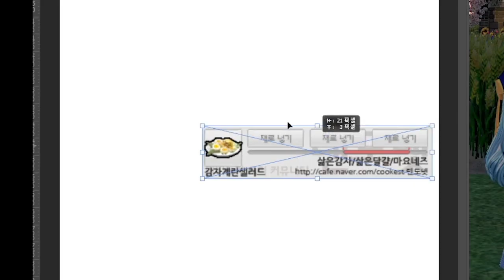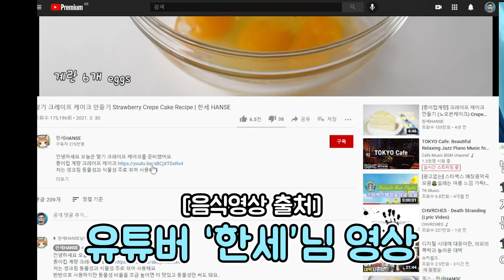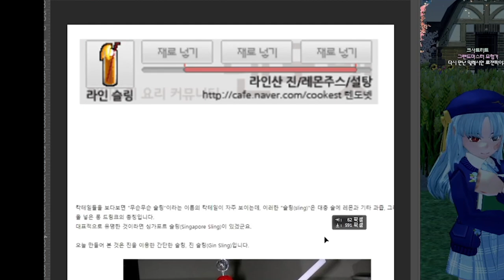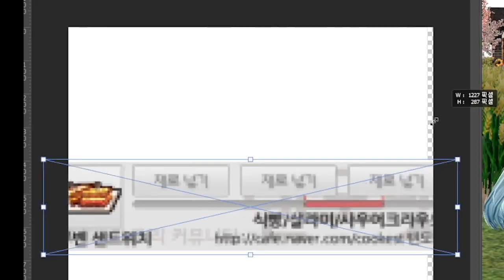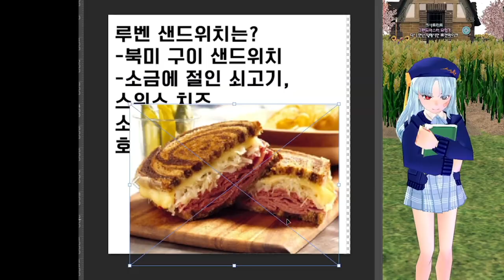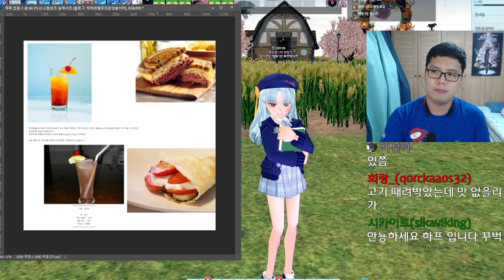게임 속 음식을 찾아보자! [마비노기 음식 1탄]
마비노기 게임 속 음식은 실제로 있을까? [마비노기 음식찾기 1탄]

문의는 아래 주소로!